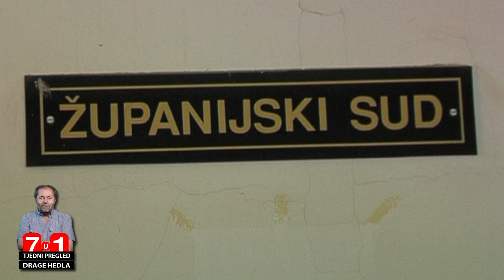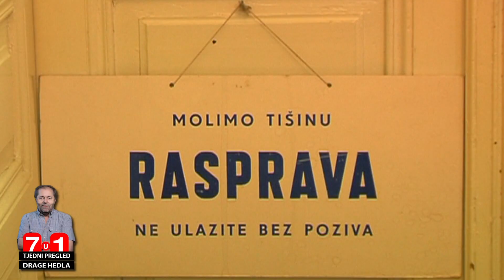7U1 28.02.2022. - Tjedni pregled Drage Hedla